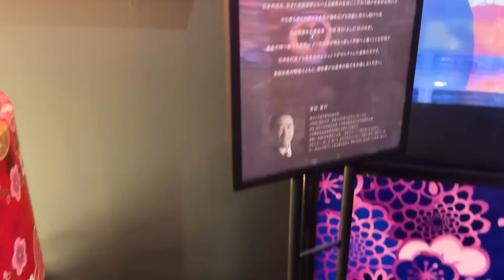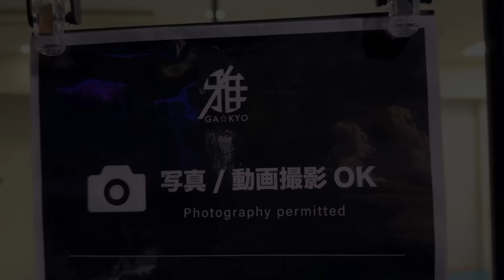また赤ちゃんたくさん生まれました！【マスオのアクアリウム】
今回僕が行った施設がこちら

●マスオオリジナルTシャツ販売中！